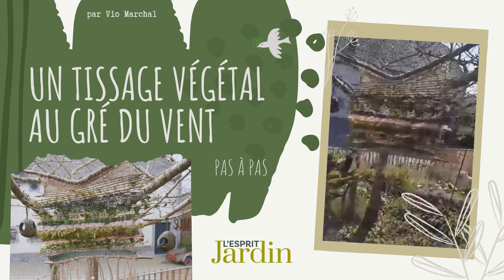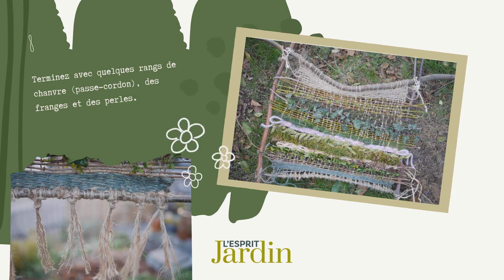Un tissage végétal au gré du vent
Depuis un bon moment, une idée de tissage végétal trottait dans la tête de Violaine !
Fabrication du métier à tisser, matériel, technique… dans ce pas à pas, elle vous dévoile tous ses secrets pour créer un objet déco hors du commun pour le jardin.
Matériel
-Métier à tisser : 2 branches tortueuses pour le dessus et le dessous, 2 branches droites pour les montants, de la ficelle.
-Ciseaux, sécateur, 1 peigne (ou une fourchette), 1 passe-cordon.
-Du frais : buis, lierre, mousse du jardin, thuya, tiges de chèvrefeuille, de saule crevette et de bambou, chatons de laurier cerise, bruyère.
-De la couleur : raphia, bouts de laine, ficelle de chanvre, perles.